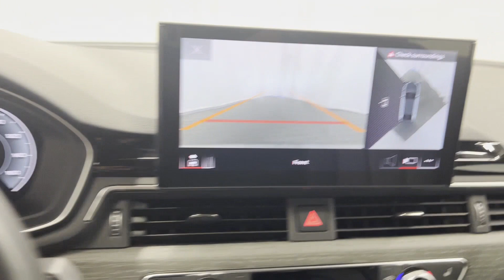Used 2023 Audi A4 Sedan S line Premium Plus WAUEAAF44PN016327 Westbury, Queens, Brooklyn, NYC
2023 Audi A4 Sedan S line Premium Plus WAUEAAF44PN016327 Video

To schedule a test drive in this 2023 Audi A4 Sedan S line Premium Plus, call us at or stop by our showroom located at 100 Jericho Turnpike, Jericho, NY 11753.

This 2023 Audi A4 Sedan S line Premium Plus WAUEAAF44PN016327 is full of phenomenal features such as: